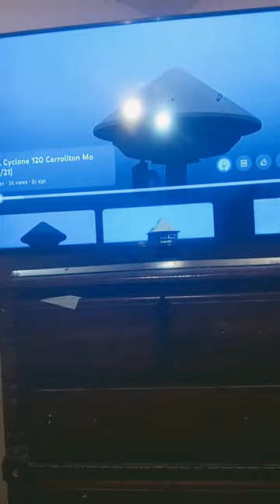December 11, 2023